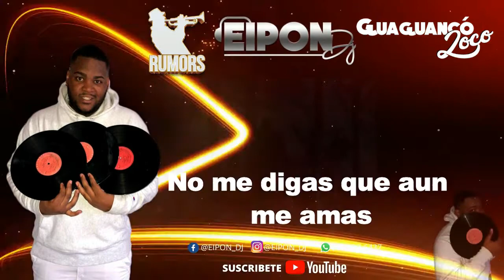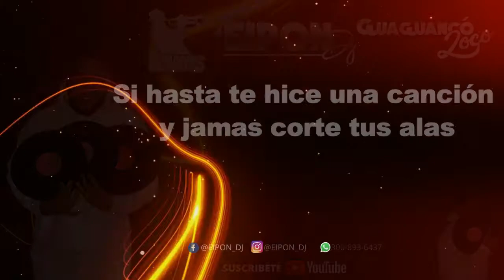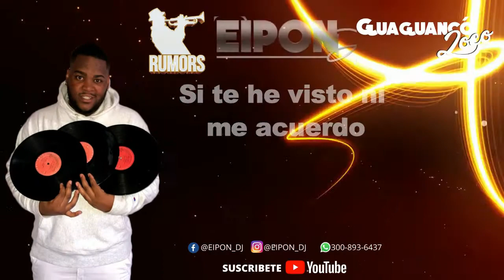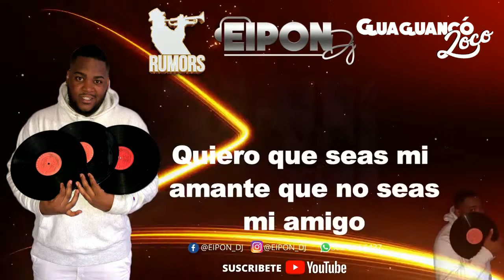QUEDATE AYMEE NUVIOLA + LETRA EIPON DJ